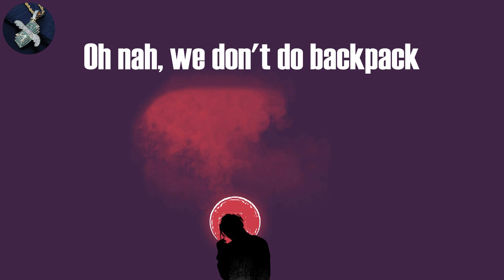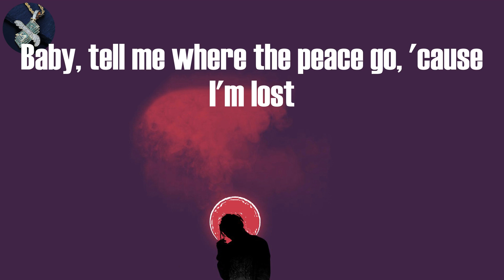Tyler, The Creator - WUSYANAME (Lyrics)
WUSYANAME Lyrics:
Something real
Baby